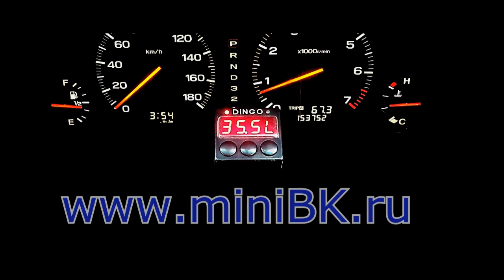АНТИремонт - Лишние жиклеры в поплавковой камеры!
Некоторым "автомастерам " недостотаточно двух топливных  жиклеров в ПК. Они умудряются впихнуть еще два. Наверное, в целях "экономии" топлива...Смотрим все! С Вами снова рубрика АНТИремонт!